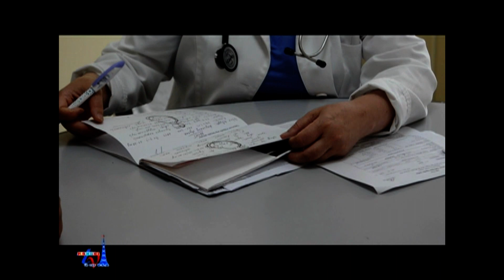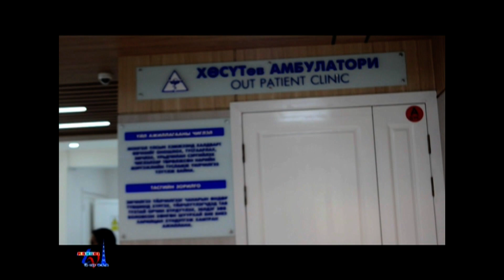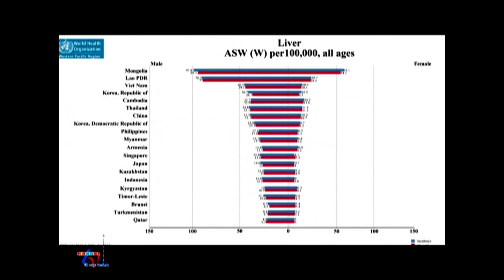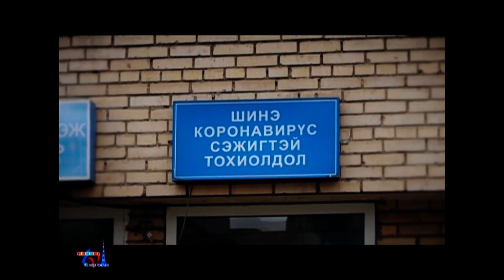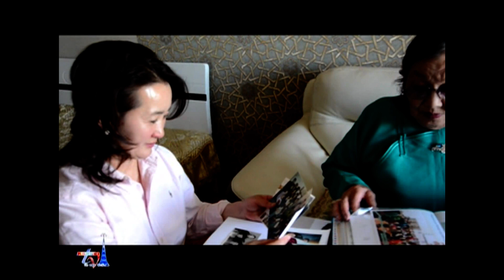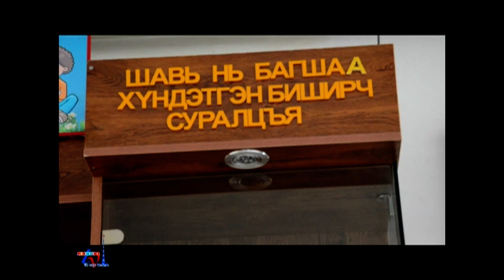AНУ ДАХЬ МОНГОЛ ТЕЛЕВИЗ: 2024.09.06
- Dr.Saruul Bat-Ulzii
- History 19 (continued)